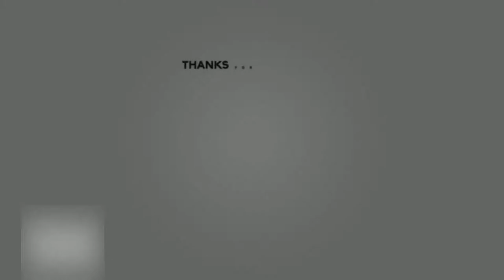Let's Play | Episode 2 | Fortnite: Arsenal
Sightlyjin playing this Fortnite gametype called Arsenal for the first time. fortnite